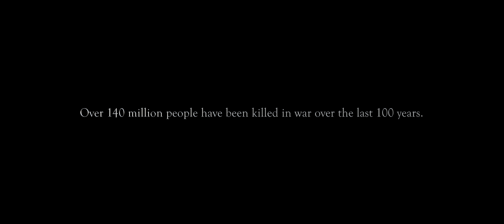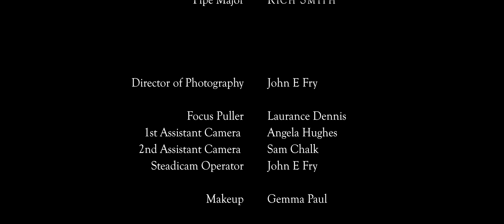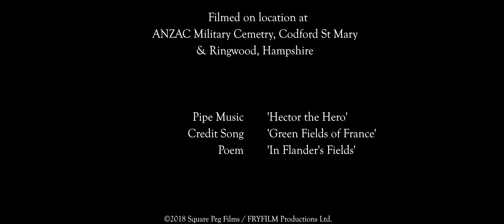Spit of a Common Man (2018)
After a trench explosion, a mortally wounded young Private talks about the futility of war with his veteran Sergeant, who assures him that he will not die in vain.

Non Du Didicit